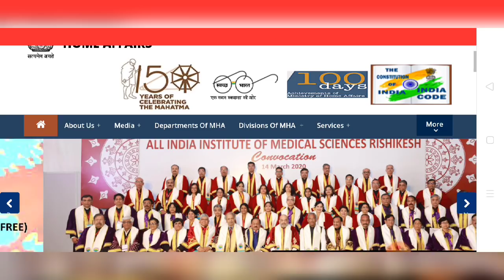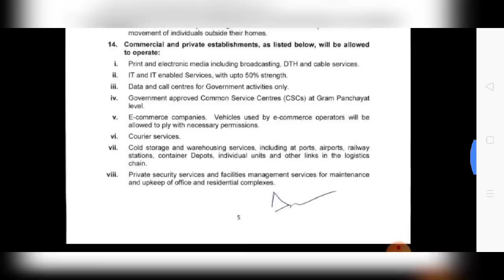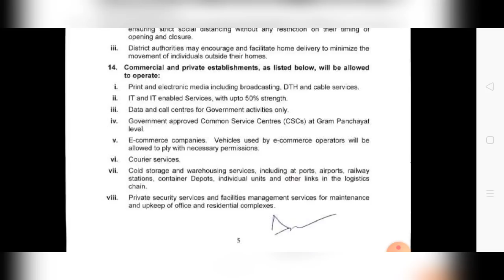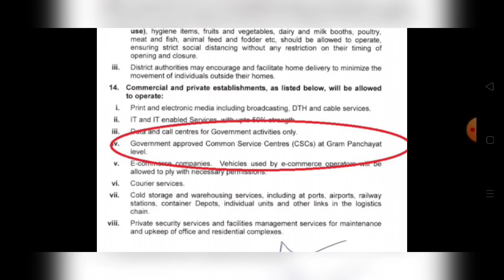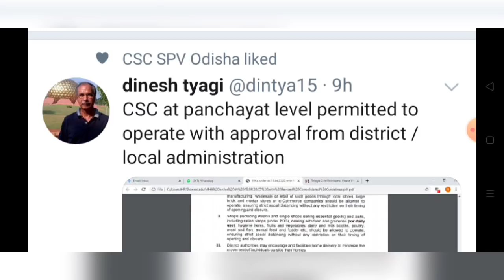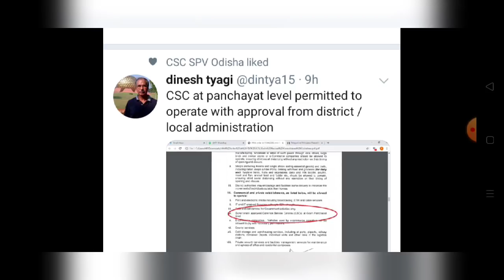Csc-Vle Good News update, गृह मंत्रालय भारत सरकार की तरफ से जारी हुआ नया नोटिफिकेशन अभी देखें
हमारे टेलीग्राम ग्रुप से जुड़े Csc-Vle Good News update, गृह मंत्रालय भारत सरकार की तरफ से जारी हुआ नया नोटिफिकेशन अभी देखें

is video mein ham log janenge ki grih mantralay Bharat sarkar ki taraf se common service centre ke liye kaun sa notification jari Kiya gaya hai ,